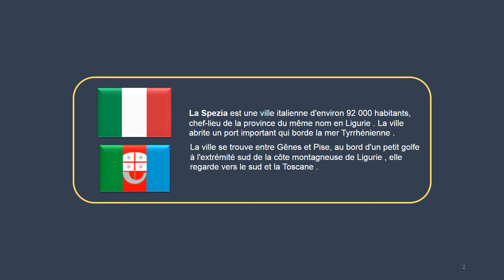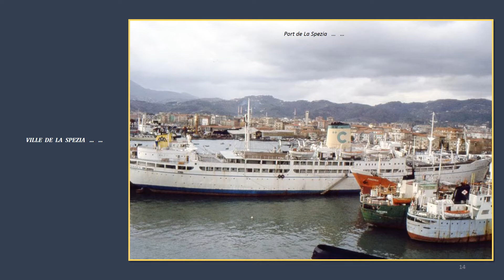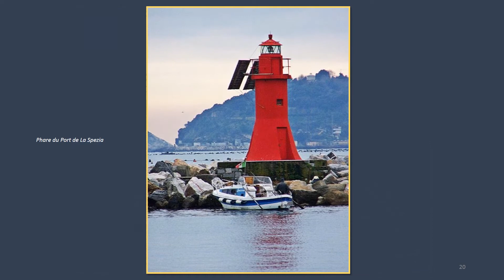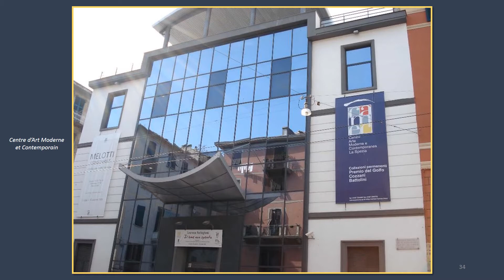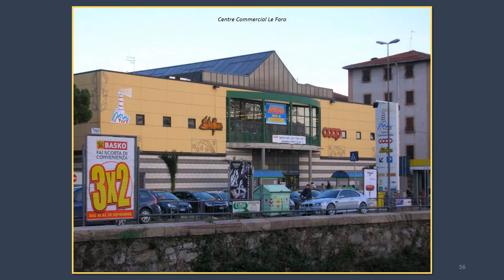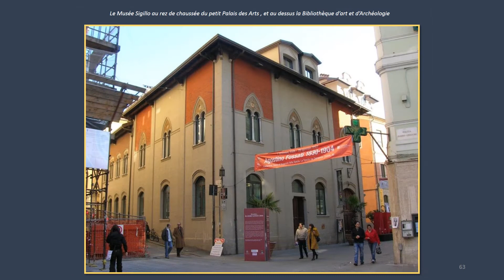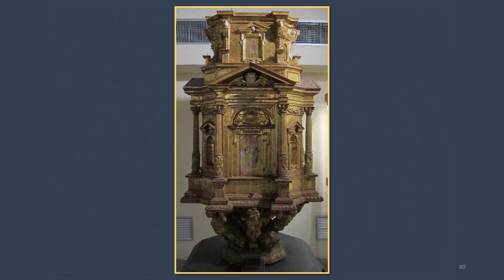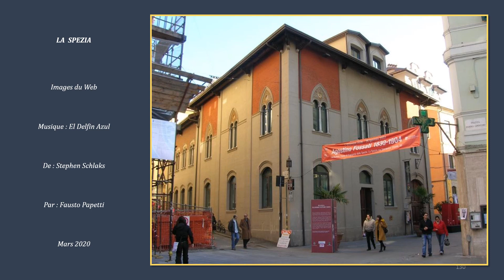LA SPEZIA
La Spezia est une ville italienne d'environ 92 000 habitants, chef-lieu de la province du même nom en Ligurie. La ville abrite un port important qui borde la mer Tyrrhénienne.